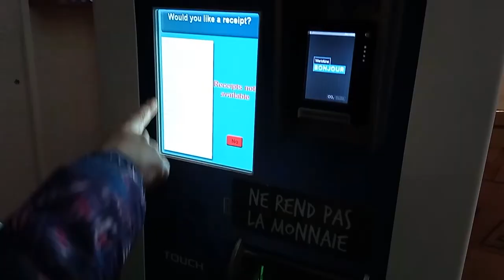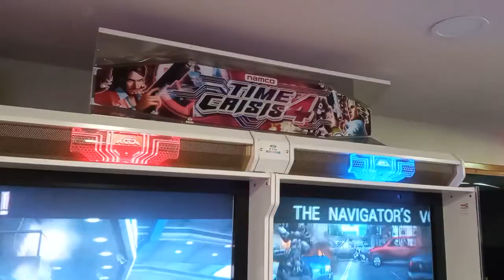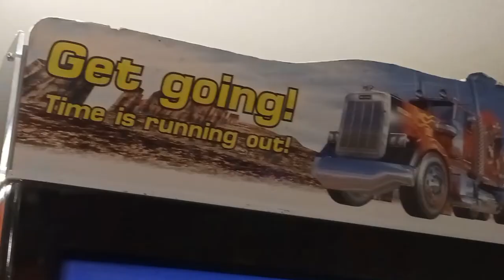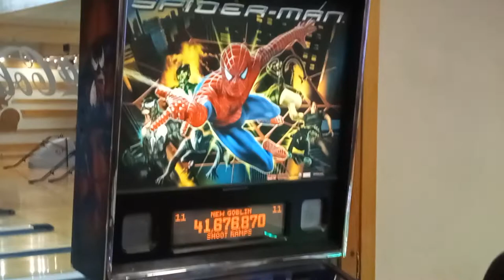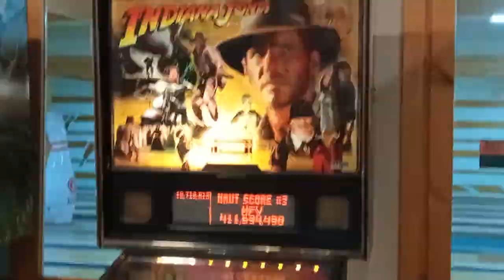Arcade Games, Bolquere Pyrenees 2000